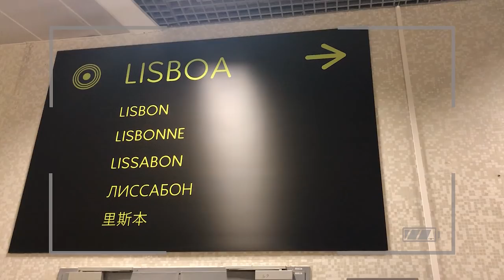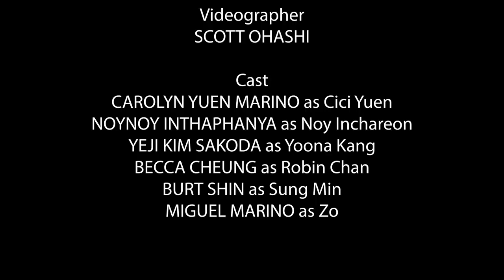SWEET & POWER | S1 Ep4 - "Likes" | comedy drama Asian American female web series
Sweet & Power is a comedy-drama web series that follows Cici Yuen and three of her best friends, Yoona Kang, Robin Chan, and Noy Ichareon through the hilarities and challenges of their 20s.

Episode 4 - "Likes": As tensions build between friends, Cici becomes increasingly more involved with her social media platforms and Zo. Yoona and Sung Min finally confront unspoken relationship issues, and Robin and Noy prepare to share secrets of their own.

SUPPORT SWEET & POWER!

Created and written by Carolyn Yuen Marino. Sweet & Power is the flagship channel of See Why Productions, LLC.